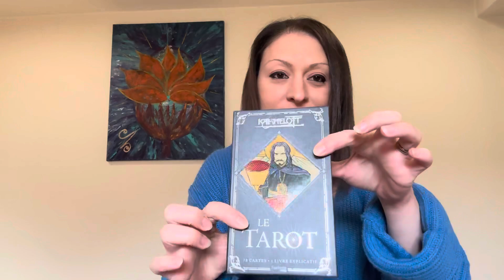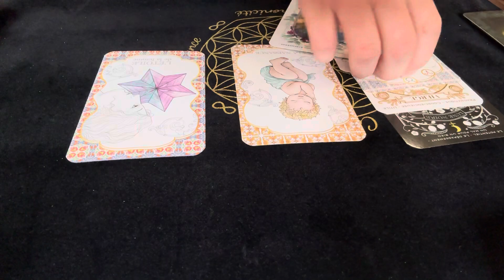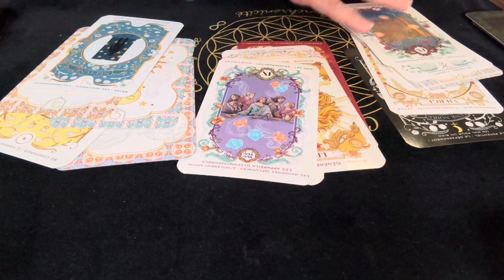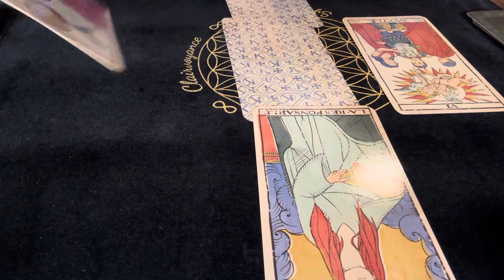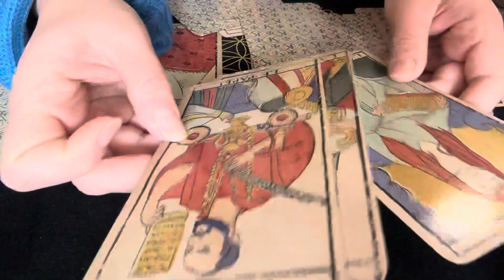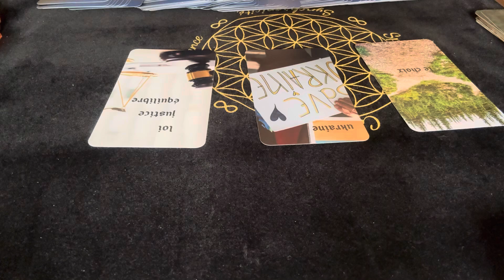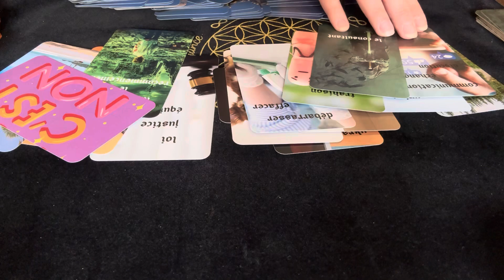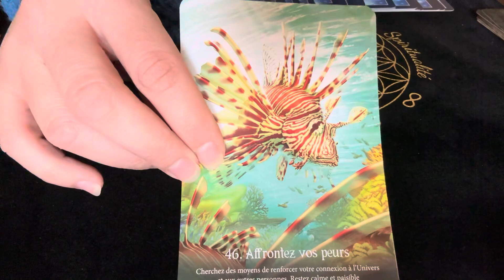Des vitraux pour faire Führer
Pour toute demande d'informations ou de consultation :
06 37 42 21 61